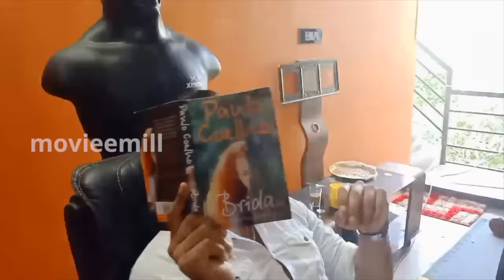Gourisankaram ll Sankar & Gouri Funtime ll Location